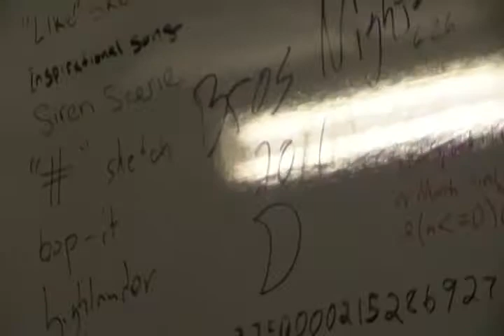FANMAIL FOR FIND MY MUFFIN MUSIC VIDEO... THANK U TRISTAN KING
SRY WE WERE DRINKIN THAT NIGHT BUT THANK YOU VERY MUCH TRISTAN  WE HAVE ALOT MORE COME SOON HUN..THANK U AND ALL OTHERS THAT SENT LETTERS TO DU SOME PRODUCTIONS